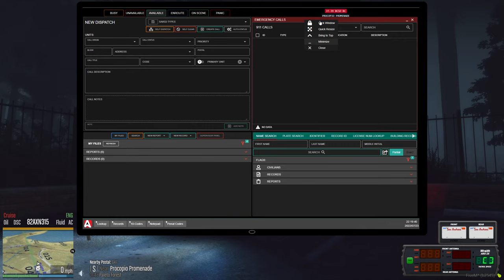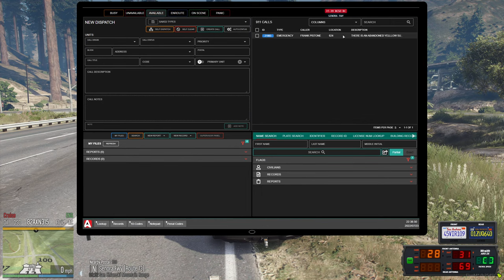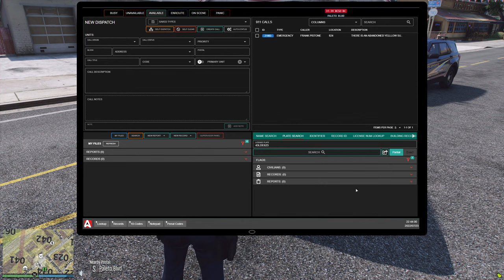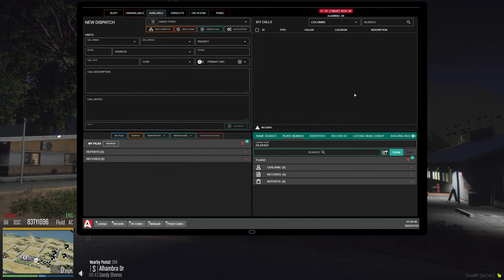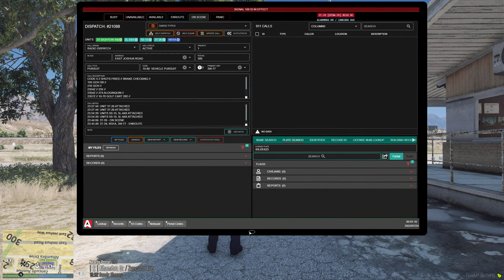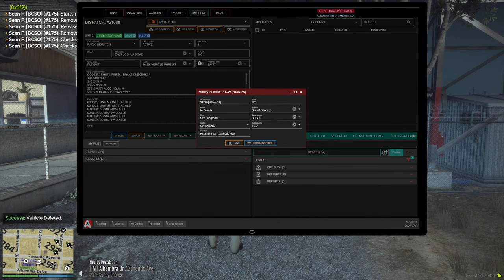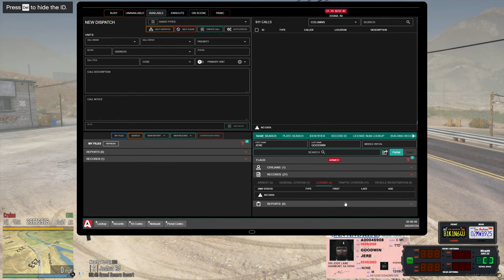🔴LIVE | DOJRP | CELEBRATING 3K SUBS!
Make sure to stay in touch with these other platforms!